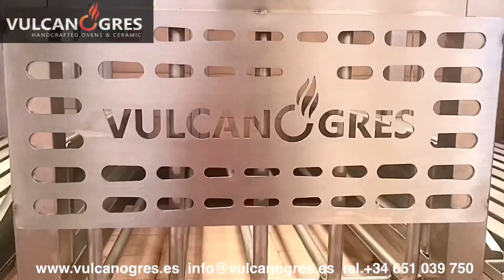335, PARRILLA NIRVANA, ORESTE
Parrilla modelo NIRVANA para Oreste, en Modena, ITALIA.

Características:
-Longitud frontal 1600mm
-Estructura en acero inoxidable.
-2 Parrillas de 500mm en ángulo
  con recoge grasas.
-2 Elevaciones con ruedas,
  engranajes y cable de acero.
-Parrilla de atemperado o ahumado.
 *A la altura de la rueda.
-1 Ascuador central 500 en
  varilla trasero con protección
  contra chispas.
-Trasera en ladrillo refractario.

EXTRAS:
-Barra cuelga ganchos:
*Mirar foto para ver cómo es.
-Tolva carbón 500mm.
*Bajo cesta central ascuador:

Mov. 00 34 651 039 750